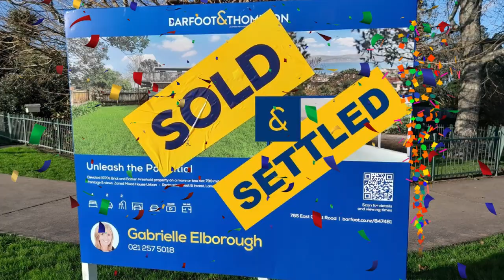Settlement Day at 785 East Coast Road - Key Day 🔑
"Gabrielle's professionalism, expertise, communication and exceptional work ethic throughout the marketing and sale of our home resulted in numerous unconditional offers. I was delighted to accept an excellent unconditional sale price, way beyond my expectations."  Judith Haddon, MBE.

Case Study
SOLD in 15 days.
785 East Coast Road, Northcross.
The online and digital marketing campaign was launched on 15 May 2023, with a for Sale by Tender Date of 8th June 2023.
After initial private viewings and one weekend of open homes, we had the first Unconditional Offer.
The Tender date was brought forward to 30 May 2023. On 30 May there were 11 Unconditional offers for the Vendors to choose from. The property Sold Unconditionally on 30 May for $1,650,800 and a 10% deposit was paid.
Council CV is $1,630,000
Delighted Vendors.
Settlement Day is Key Day 🔑